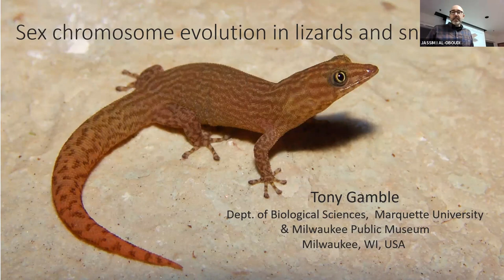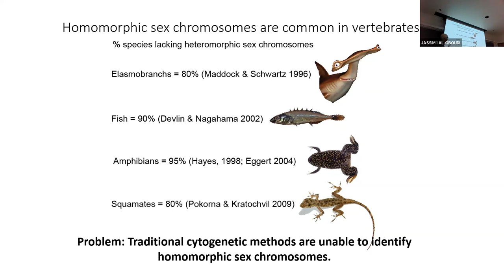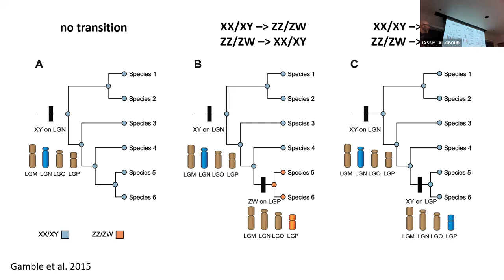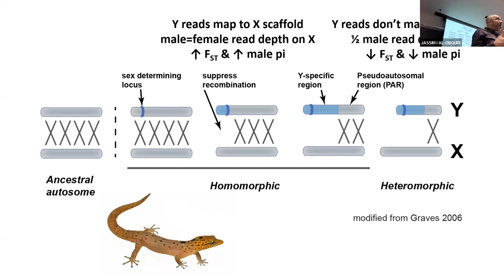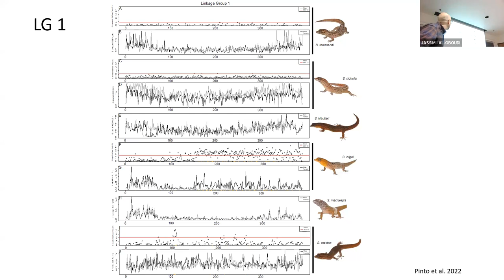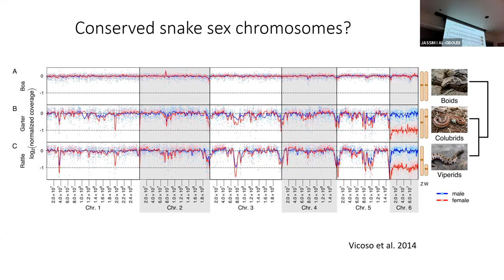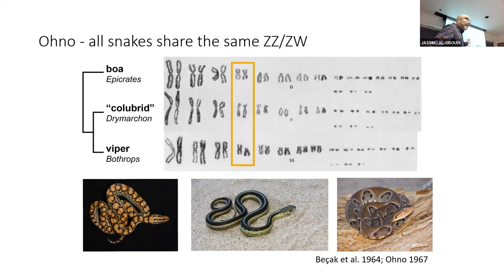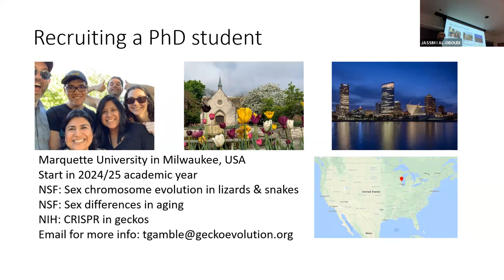Tony Gamble: Sex Chromosome Evolution in Lizards and Snakes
UW-Madison, Wisconsin Evolution, Evolution Seminar Series

Tony Gamble, Associate Professor, Marquette University

Seminar delivered live on 11/9/23 at UW-Madison.